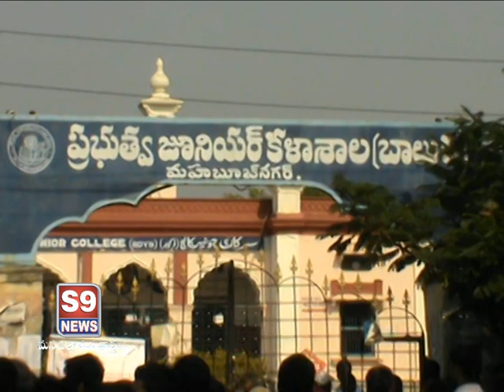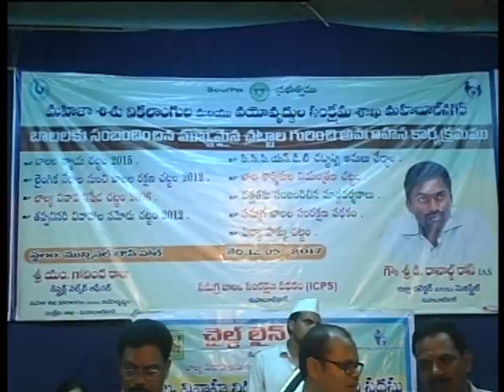S9 NEWS MBNR 12.05.2017